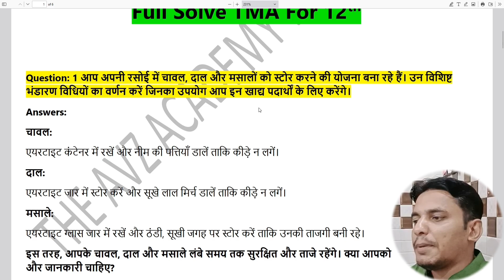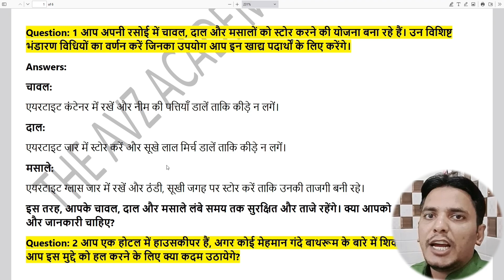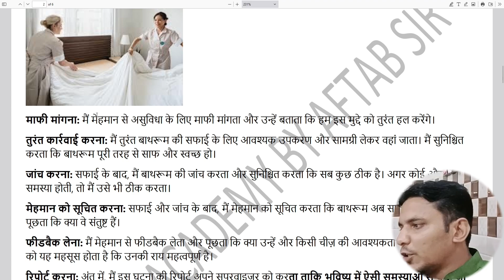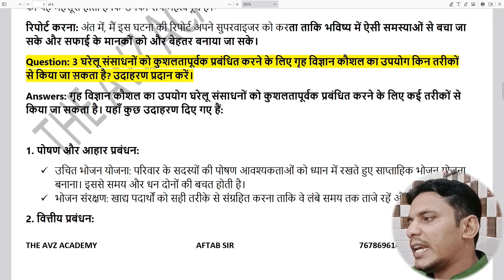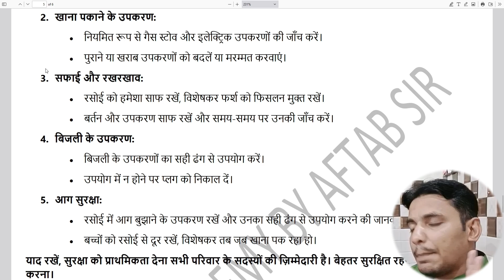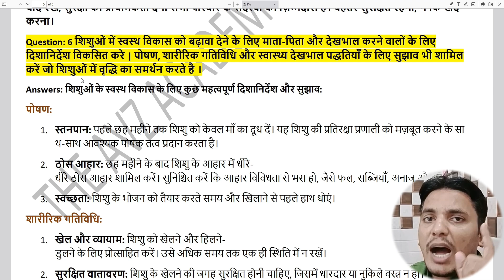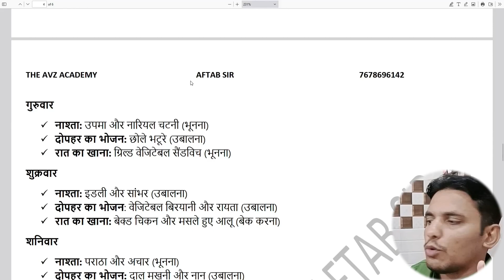NIOS Home Science 321 TMA 2024-25 | Full Solved Assignment for Class 12th #321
FREE TMA LENE KE LIYE ABHI WHATSAPP KARE.

नमस्ते दोस्तों! 🙋‍♂️

इस वीडियो में, हम NIOS कक्षा 12वीं के Home Science (321) TMA 2024-25 का पूरा समाधान लेकर आए हैं। यह वीडियो आपको हर प्रश्न का विस्तृत समाधान प्रदान करेगा, जिससे आप अपने असाइनमेंट को आसानी से पूरा कर सकेंगे।

📚 इस वीडियो में शामिल हैं:
- प्रश्न 1 से 6 का विस्तृत समाधान
- महत्वपूर्ण टिप्स और ट्रिक्स
- असाइनमेंट सबमिशन के लिए गाइडलाइन्स

धन्यवाद! 🙏